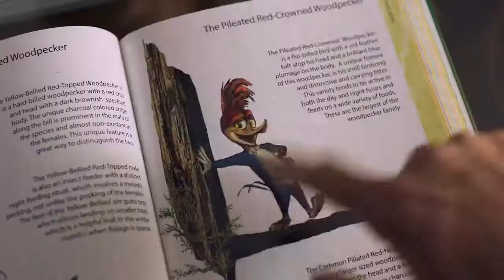Pica-Pau • Trailer dublado • Estreia 05/OUT